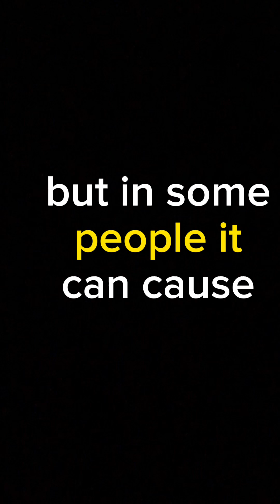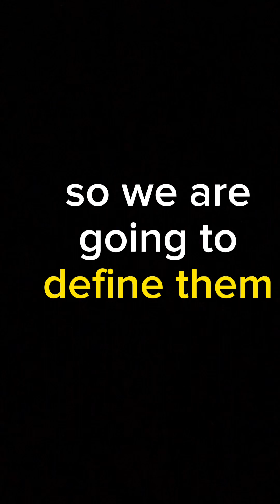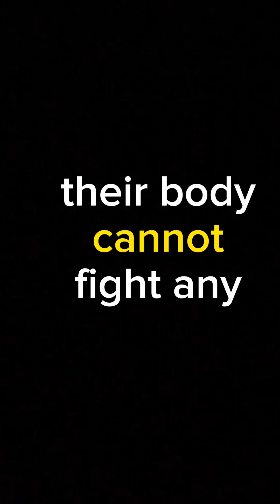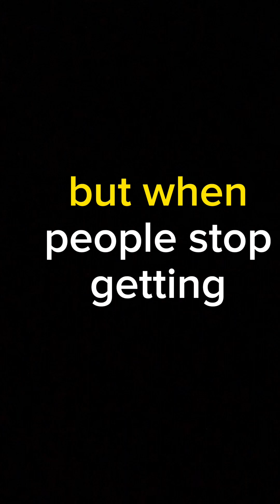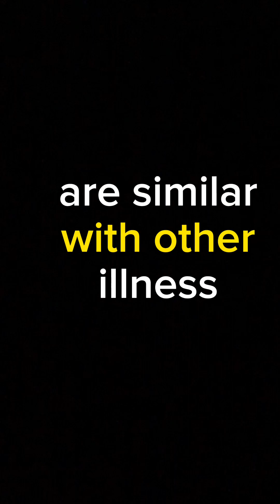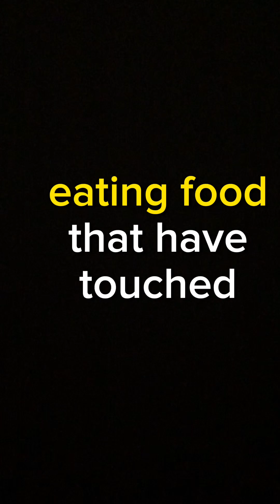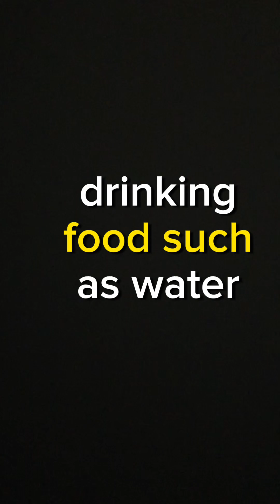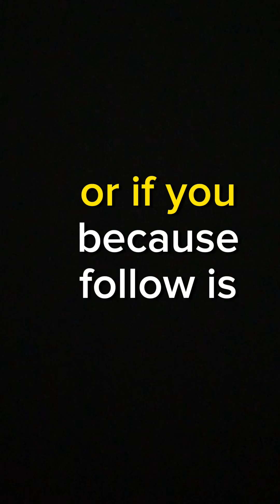What is polio (poliomyelitis) What are signs and symptoms